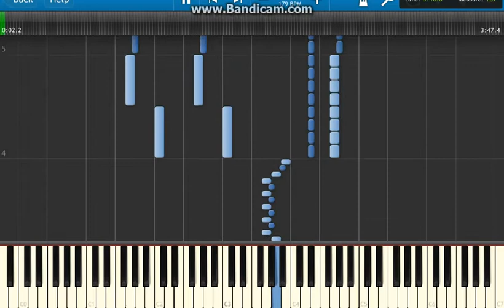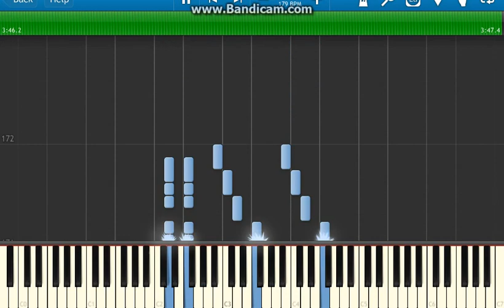Banjo-Tooie - Weldar Visually Impaired Welding Torch